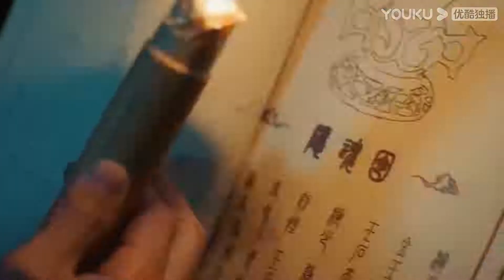Cổ thuật tàn sát người vô tội, thời gian không còn nhiều | Địch Nhân Kiệt: Đoạt Hồn| Phim Lẻ YOUKU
Giới thiệu: Để cứu người dân Đại Đường thoát khỏi nguy hiểm, Địch Nhân Kiệt được lệnh của Hoàng hậu, giải quyết các vụ án bí ẩn trong thành Trường An. Trong bộ phim trinh thám kinh dị xuất sắc nhất về Địch Nhân Kiệt, ông phải đối mặt với chuỗi án mạng bí ẩn kỳ quái, khi hung thủ có thể đoạt mạng người trong giấc mơ. Cùng với người cộng sự xinh đẹp cùng nhau phá án, Địch Nhân Kiệt nhận ra mình đang đứng trước âm mưu kinh hoàng có thể huỷ diệt cả thành Trường An...
Thể loại:  Kinh dị / Hành động / Cổ trang